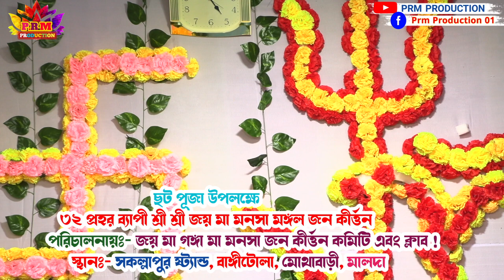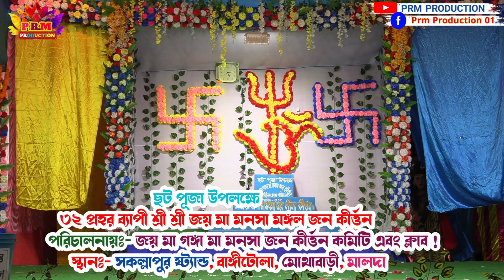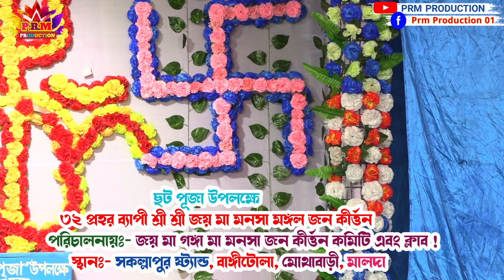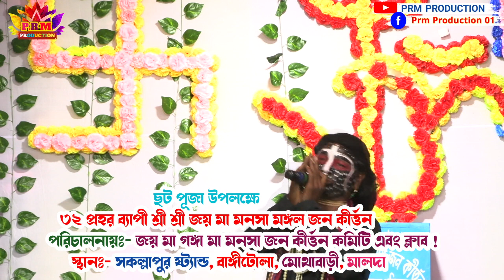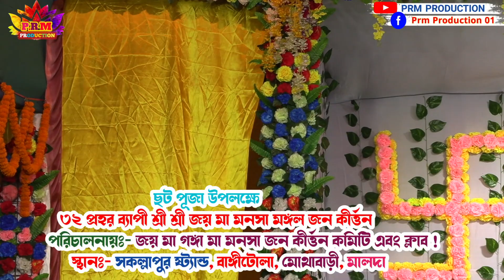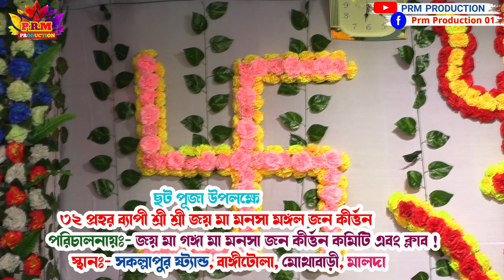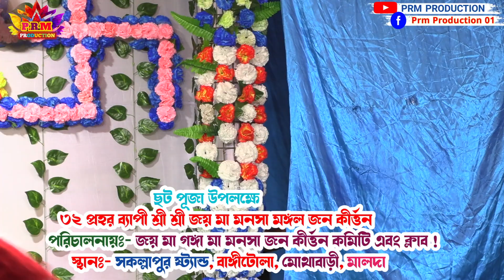পদ্মার কোপ দৃষ্টিতে মহাদেব অচেতন ও মনসার বিবাহ স্থাপন || Ma Manasa gan || মা মনসা গান | সকুল্লাপুর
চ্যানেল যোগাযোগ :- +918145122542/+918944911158